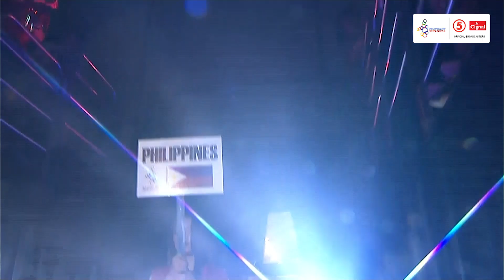Rogen Ladon won the GOLD MEDAL in men's Flyweight 52kg Finals | 2019 SEA Games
Rogen Ladon won the GOLD MEDAL via unanimous decision against Thailand’s Yaodam Ammarit in the Men's Flyweight Finals.